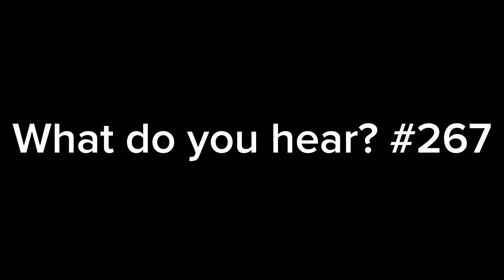What do you hear? #267